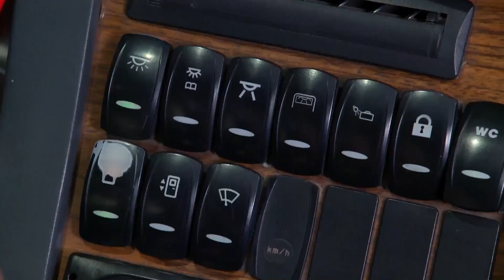Orlando y Carolina son víctimas del crimen organizado | La Rosa de Guadalupe 1/8 | Búsqueda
Orlando y Carolina están felices porque están próximos a convertirse en papás, ellos realizan un viaje, pero son interceptados por el crimen organizado.